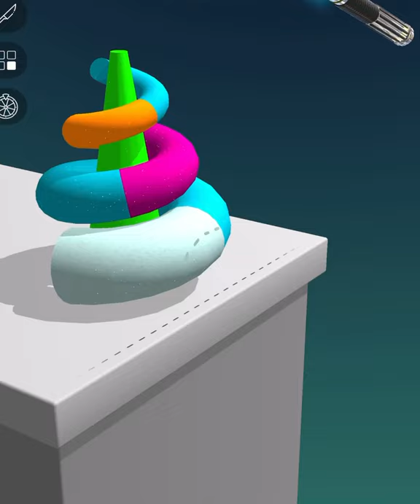ASMR Cutting Game! Relaxing sounds! Satisfying Video